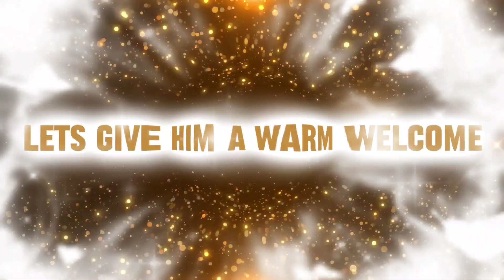05 INTRO JAYRHOON